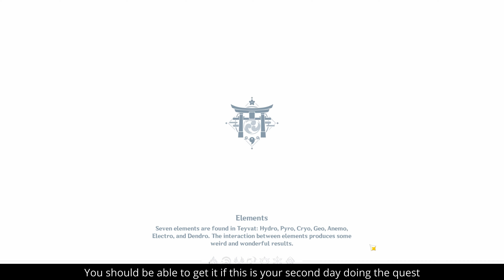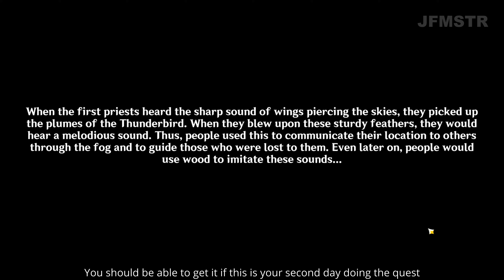How to get Feather Gadget Peculiar Pinion Genshin Impact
How to get Feather Gadget Peculiar Pinion Genshin Impact. This should be available on the second day quest of Ruu. Make sure that you finish the quest in Seirai Island called "Seirai Stormchasers" and loot the Feather Pinion on the highest point in Amakumo Peak